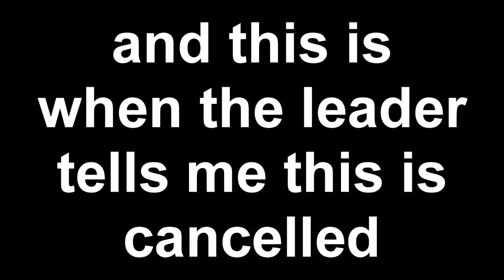4 MEP PARTS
Just 4 parts? Wow Breezy you suck ass.

Well I'm just gonna upload 4 parts because I don't have the motivation nor the inspiration to edit right now. Anywho.. I just want to wish you all a Happy Thanksgiving even though you may not celebrate it or know what it is. o_o It's basically a day where Americans show how fat we are by cooking a bigass feast for dinner. :} And we show that we're thankful for the things we have.

Song: $UP3RL0V3 - CH4RL1 XCX
(avoiding copyright because I'm hella slick)